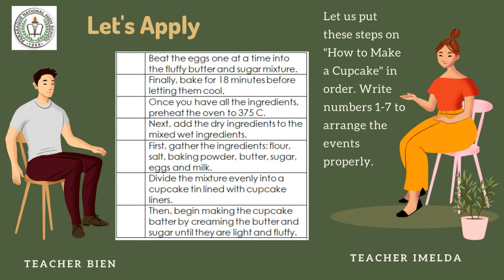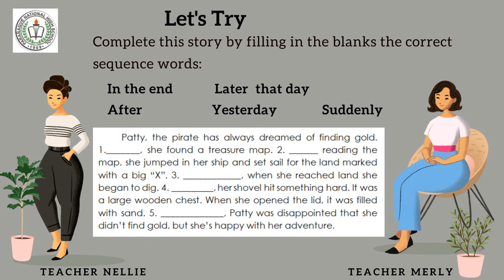SEQUENCING OF EVENTS ACTIVITIES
Kumita ng pera through copy and paste only!

Identifying the sequence of events in a story means you can pinpoint its beginning, its middle, and its end. Once you can identify each of these core components, you can retell the story in the order in which it occurred. Sequencing is a key component in reading comprehension. It also allows readers to synthesize information and order it accordingly.